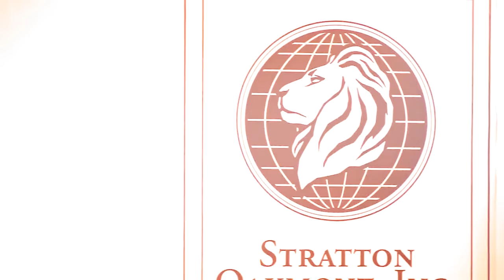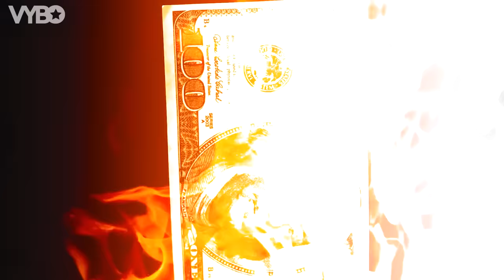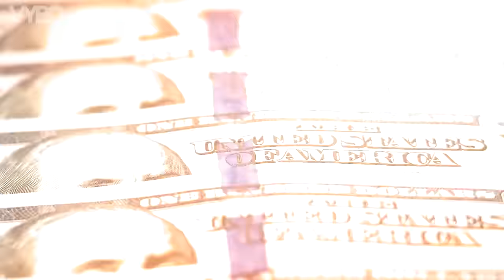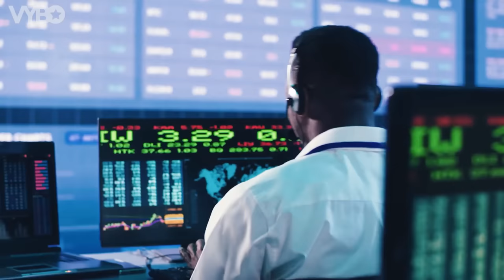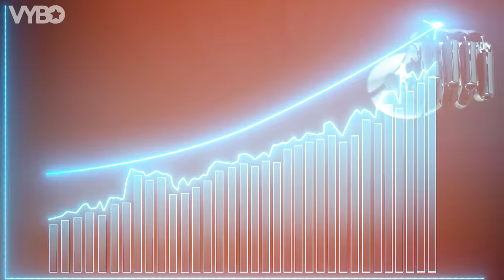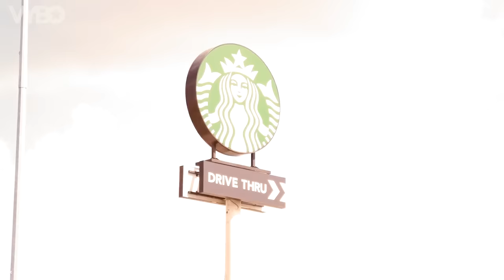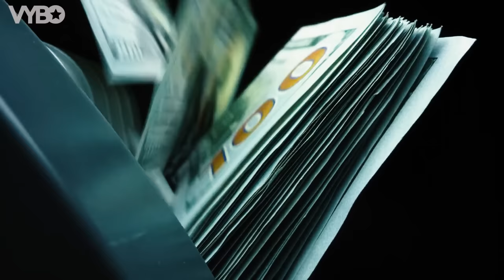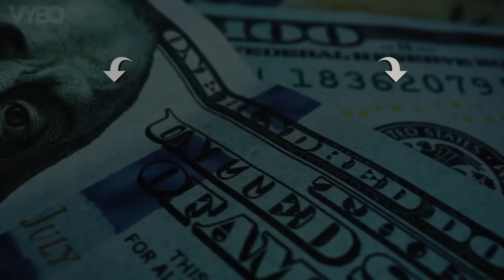The MILLIONAIRE Fastlane (How To REALLY Get Rich)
Unlock your potential for wealth creation with our deep dive into MJ DeMarco's Fastlane philosophy from his book 'The Millionaire Fastlane'. Discover the pitfalls of the slow lane, learn about scalable business models and passive income strategies. Hop into the fastlane and speed up your journey to financial independence.